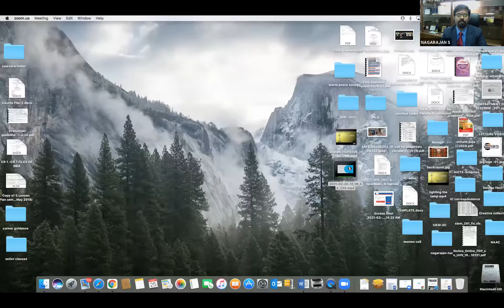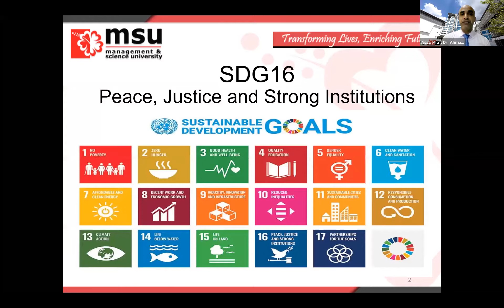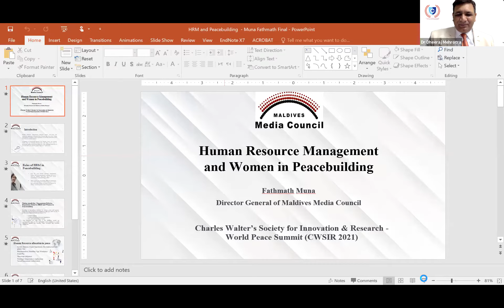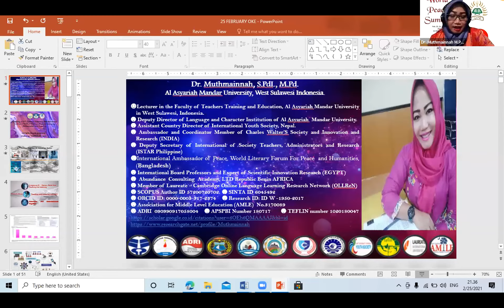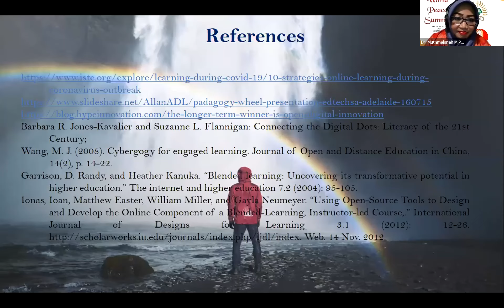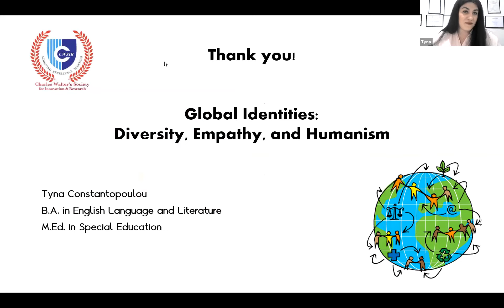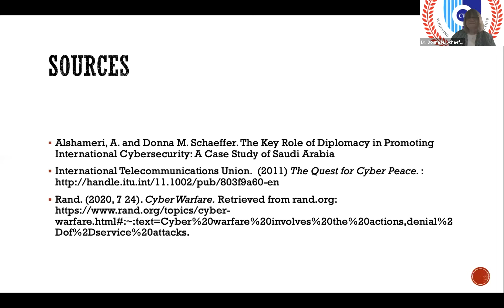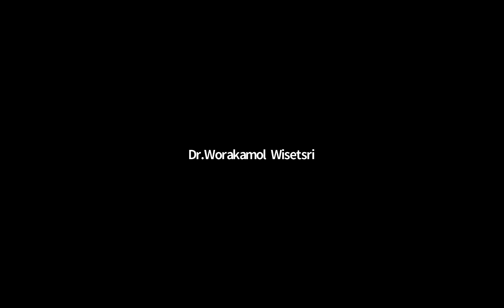World peace summit-2021,CWSIR